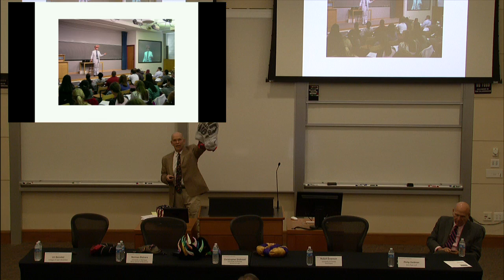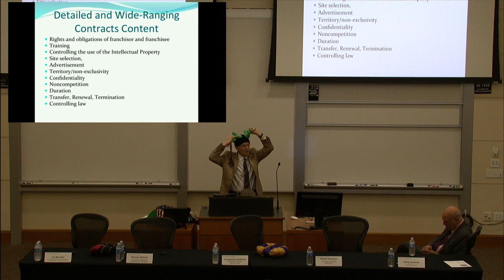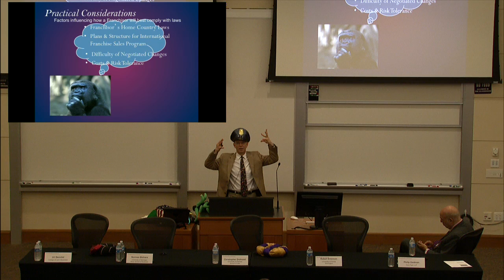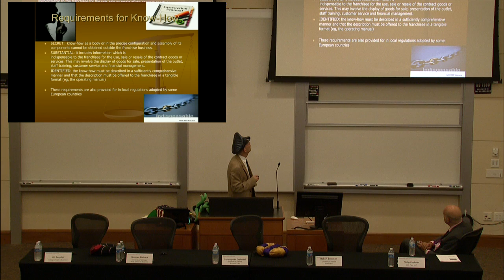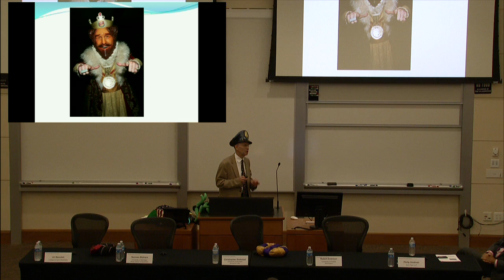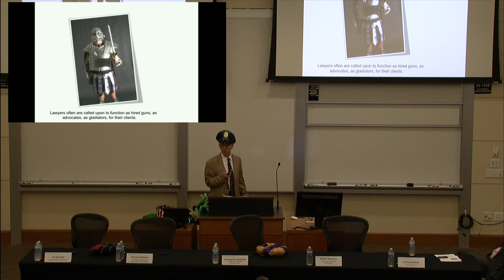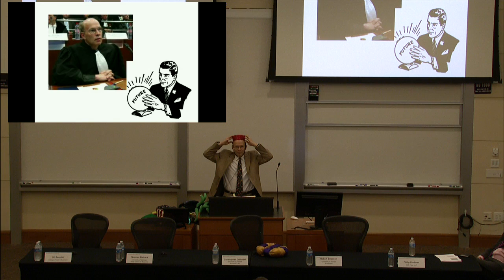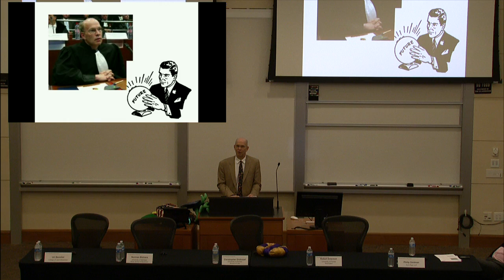Franchise Law Symposium | Assessing Awuah v. Coverall North America, Inc.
On May 9, 2014, Stanford's Journal of Law, Business & Finance (SJLBF) hosted the 2014 Franchise Law Symposium "Reflection on the Amended FTC Rule Seven Years Later."
Robert W. Emerson presented on "Assessing Awuah v. Coverall North America, Inc: The Franchise as a Dependent Contractor."